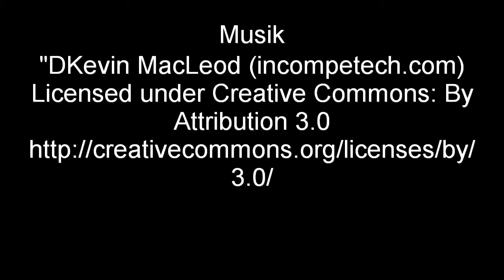Eindrücke Kampala - eine Fotoreise unseres Besuches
Hier einige Eindrücke von unserer Misereor-Fastenaktions-/Jugendaktions-Recherchereise in Kampala, Uganda.